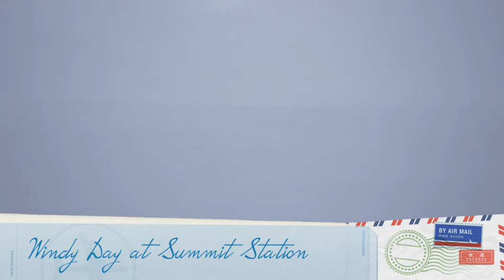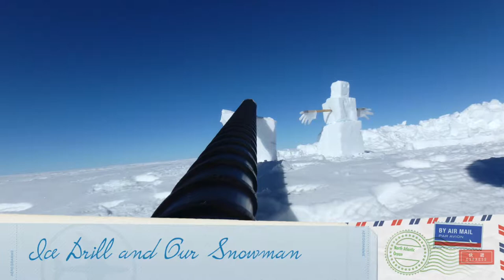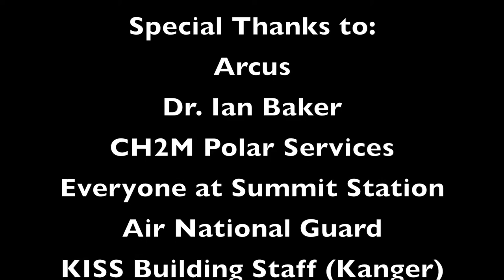Greenland Video Scrapbook HQ